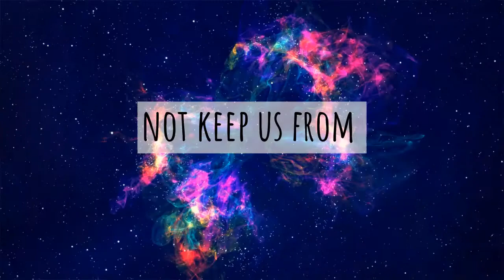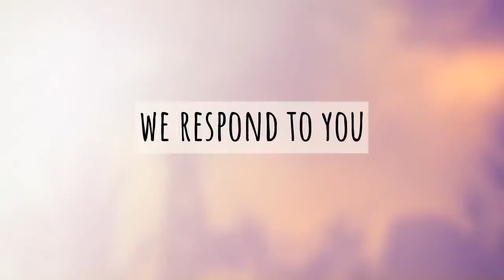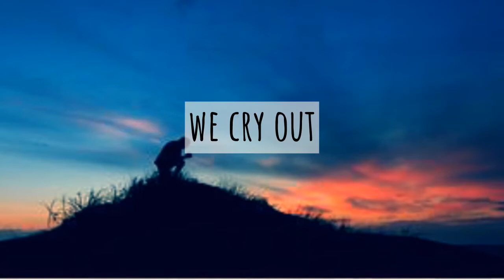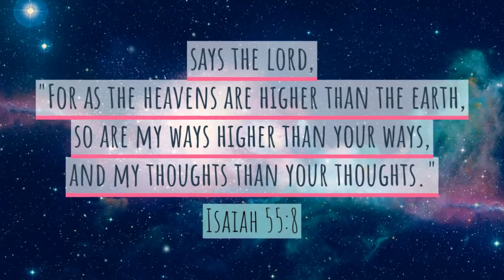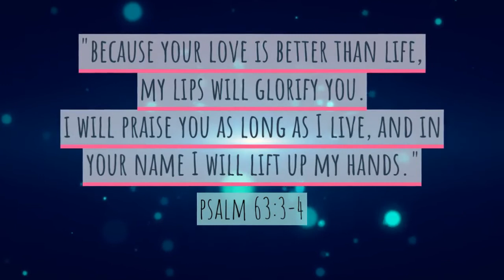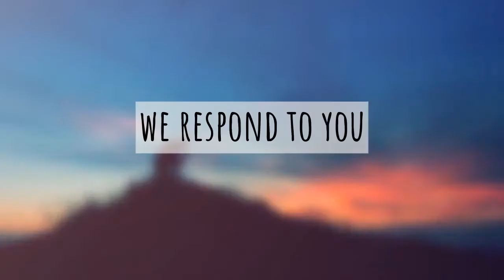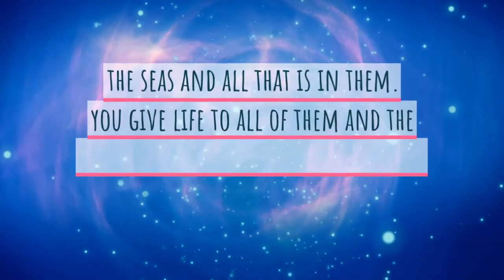Arms Stretched High - Songbird Worship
Arms Stretched High is a song of reflection, supplication, and praise.

Written in November 2018, “Arms Stretched High” was inspired by a season of praying against the sneaking shadows of unbelief and uncertainty. Spurred by a desire to praise the Lord during times of limited understanding, pain, and fear.
In the journey of life, we have a choice. May we choose to lift our arms and voices high in praise. Choosing to cling to Jesus’s promises and that every season in life is not wasted, but intricately used in God’s mighty plan. His Light overcomes all shadows of unbelief, fear, and scars from the past. His goodness and power never change! The Lord’s view is truly infinite!

May you too COME TO KNOW HIS nearness and LOVE for You as I have….

TO KNOW MORE about a relationship with JESUS and His NEARNESS,

- SONG COPYRIGHT: Arms Stretched High- BMI # 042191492
- SCRIPTURE REFERENCES: Jeremiah 33:3; Mark 9:23-24; Proverbs 3:5-7; Isaiah 55:8-9; Psalm 63:3-4; Psalm 95:6; Rev. 14:7; Romans 8:28

THANK YOU for worshipping with me and for your time and investment.

“Songbird"